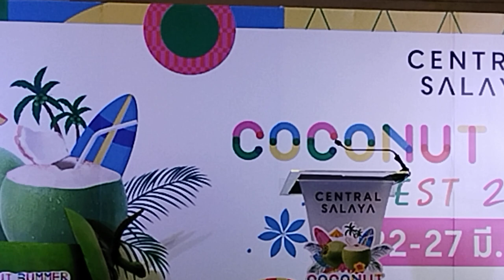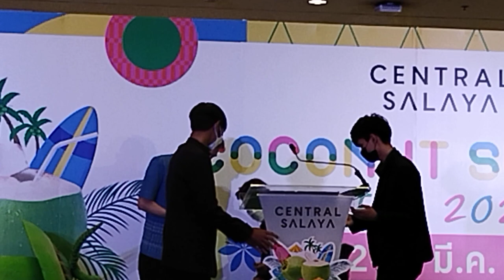ผู้ว่าราชการจังหวัดนครปฐมกล่าวเปิดงานเทศกาลมะพร้าวน้ำหอมep2